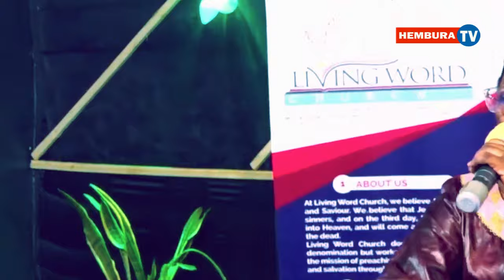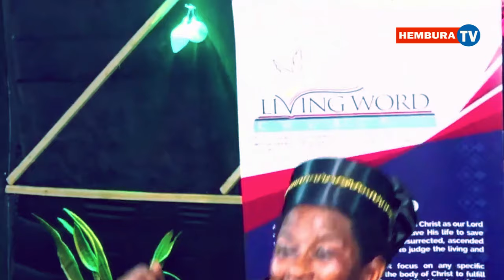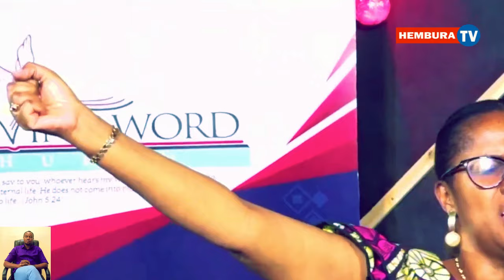IGIHOZO JOSIANE/ DUHENDAHENDE IMANA YONGERE ITWIYEREKE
Habakuki  3:2:  Uwiteka we, numvise inkuru zawe zintera ubwoba,Uwiteka we, hembura umurimo wawe hagati yo muri iyi myaka, Hagati yo muri iyi myaka ujye uwumenyesha, Mu burakari wibuke kubabarira. HEMBURA TV ni Channel ibagezaho indirimbo,ijambo,ubuhamya bihembura kandi  bihumuriza umutima.Tubagezaho kandi ibiganiro by'ubuzima bidufasha kwirindwa indwara.